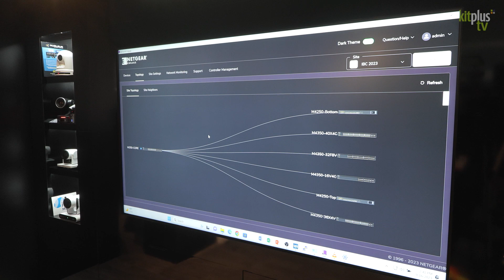NETGEAR SMPTE 2110 PoE Switches at IBC 2023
At IBC 2023, we speak to Tod Musgrave on the NETGEAR AV. Join us as we explore their networking solutions for the broadcast industry, with a focus on the SMPTE 2110 standard and PoE switches. Additionally, we provide insights into what's on display and the demonstrations happening on the stand.